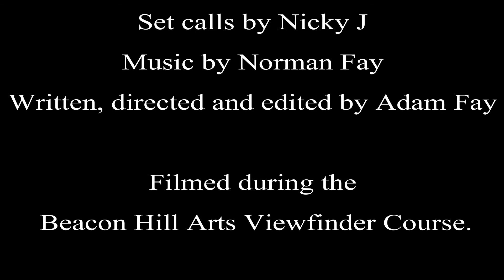Unworthy- Short Film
A normal day at work spirals out of control in this short film.